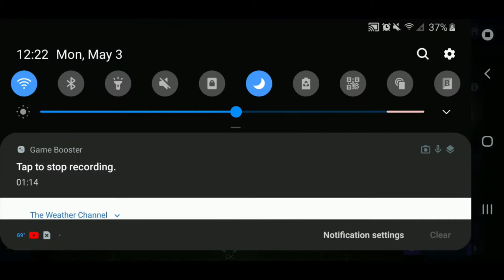Community TOTS Breakdown for F2P! "Hang tight folks as we grind together in TOTS!" Episode 42 on S5!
The voice has been heard as @fm_goatsal explains how will F2P players including myself by the way that's my face grind for the entire event on TOTS! I will explain how to save your tickets when upcoming leagues around the corner. I will explain how to get a free 102+ UTOTS Starter like Ruban's video as he explained to the community. I have bought the TOTS Pass as I share with you guys. I will explain the entire breakdown of how to actually grind for TOTS! "The mission is not done yet"- Hang tight folks as we together grind the entire TOTS event.

You take it easy and love you my gamers around the world.